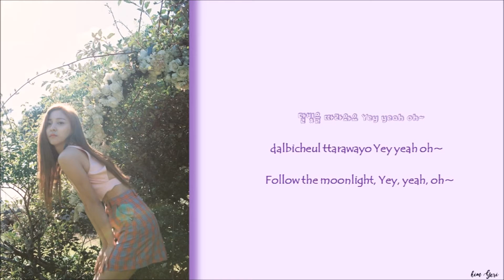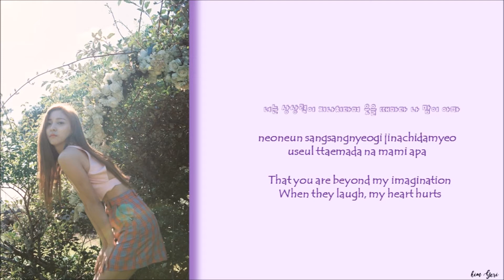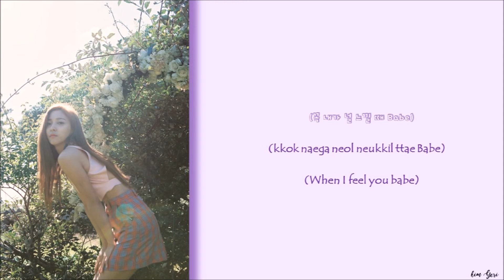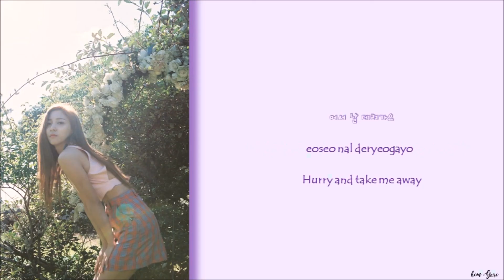f(X) - When I'm Alone (HAN/ROM/ENG) Color Coded Lyrics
Artist: f(X) 에프엑스
Song Title: When I'm Alone
Album Title: 4 Walls (Studio Album by f(x))

Share if you liked this Lyric Video! :)

Color Code:
Victoria: Green
Luna: Purple
Amber: Blue
Krystal: Orange

All lyrics credits to:
Korean: music.naver
Rom: dragonshine
Eng: john @ onehallyu

tags: fx f(x) 4 walls albums victoria luna amber krystal smtown eng sub lyrics video when i'm alone han rom eng lyrics